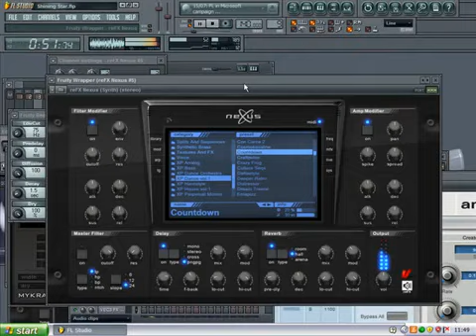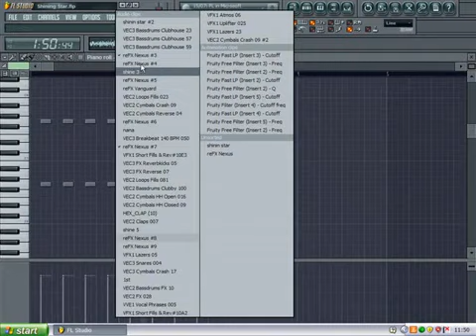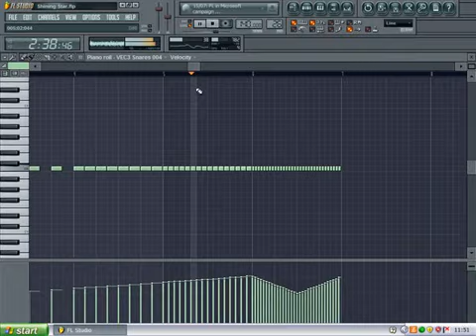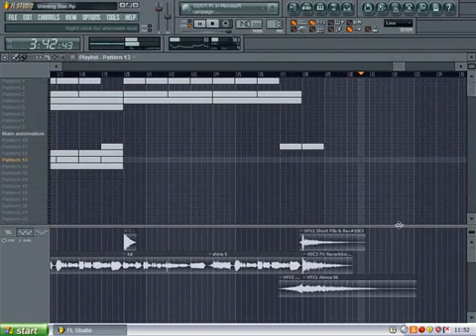Renátóóó valami xd